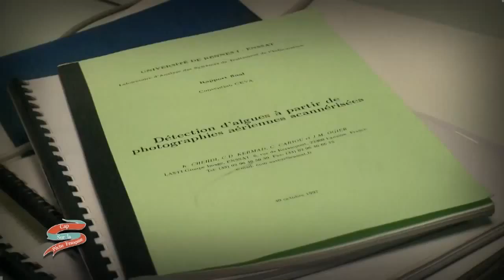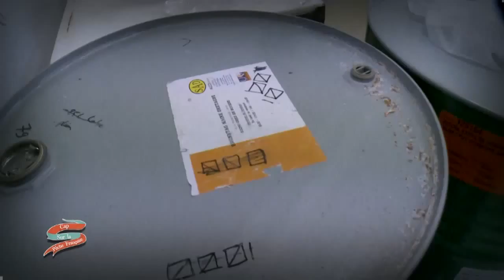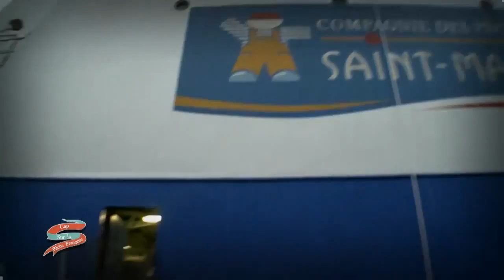Cap sur la pêche française Emission n°18 Innovation et valorisation des PDM